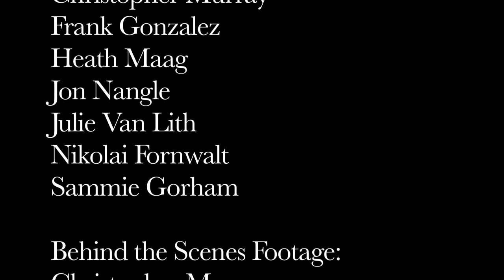52 The Web Series: Episode 21 Ambrose Bierce's Watcher by the Dead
- This is the 21st episode of our web series about the making of the 52 short films Running Wild Films is producing in 2013.

Every episode features behind the scenes footage, slices of the every day life of the Running Wild crew, and much more.

The intro was filmed by Parco Richardson and features the music of AZ band Treasure MammaL.

This episode is about the making of Ambrose Bierce's Watcher by the Dead. In this episode Travis Mills is challenged to a boxing match by arch-nemesis Brik Baker, to occur two months from now and the crew takes on horror for the first time in the 52.

The episode features music by Berlioz.